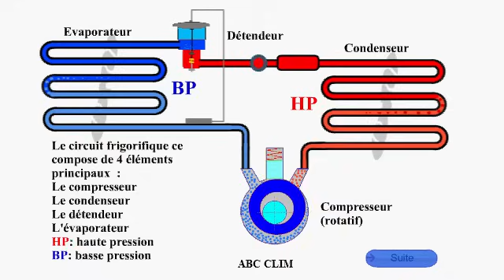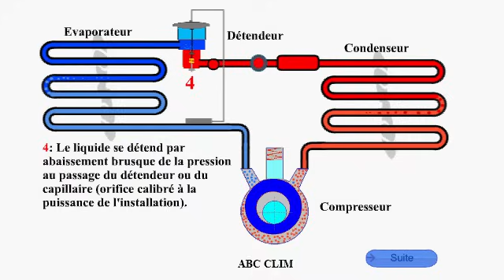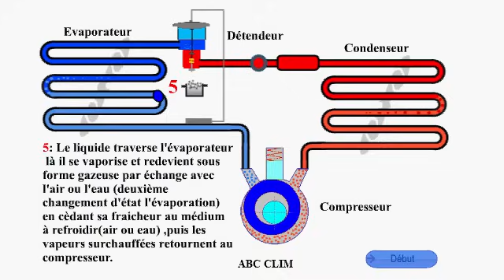Fonctionnement du circuit frigorifique expliqué en moins de 3 minutes !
Vidéo sur le fonctionnement et les divers composants du circuit frigorifique.Vous trouverez des explications pas à pas sur le rôle des différents éléments (compresseur, condenseur, détendeur, évaporateur)  et leurs positionnement dans le circuit frigorifique.

Si vous voulez vous former sur le froid et la climatisation vous pouvez commencer par lire cet Ebook disponible